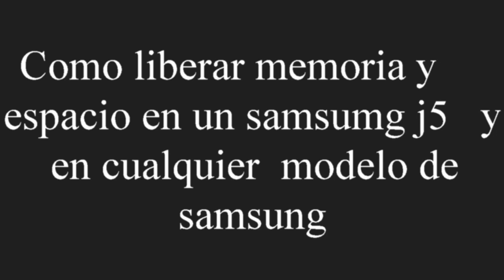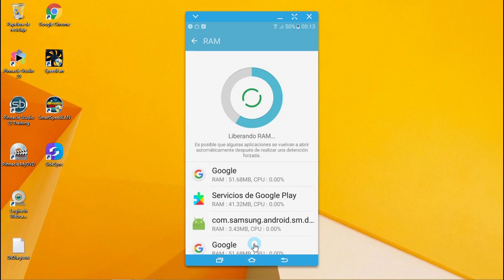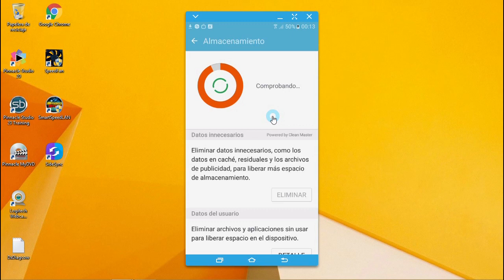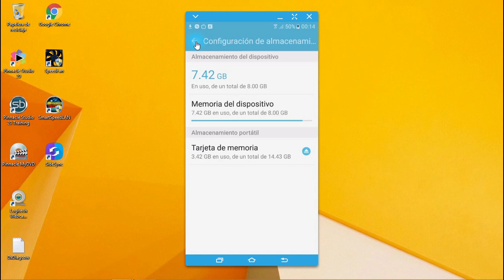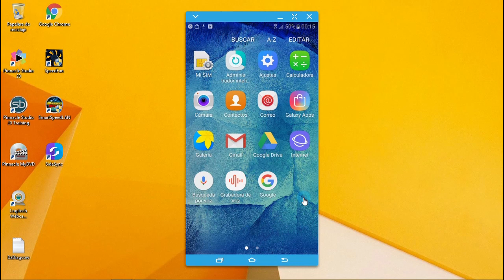liberar memoria en celular j5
Siempre que se haga este procedimiento, hay que reiniciar el celular.
los celulares tiene esta peculiaridad de tener poca memoria en el dispositivo, ya que la mayoría se la llevan las aplicaciones instaladas,
y con este proceso se libera bastante espacio y memoria RAM @FrankCow4000